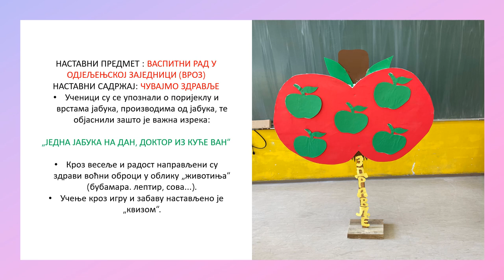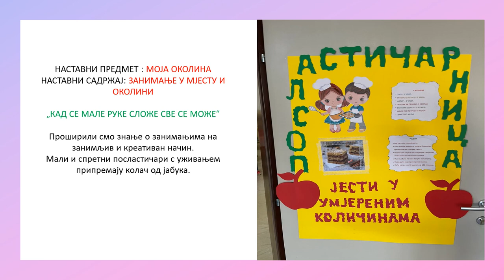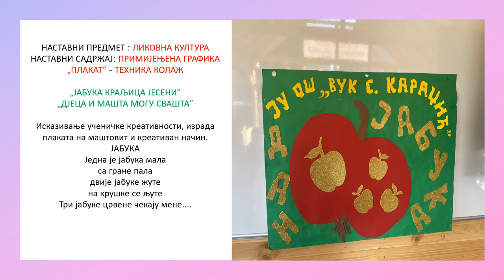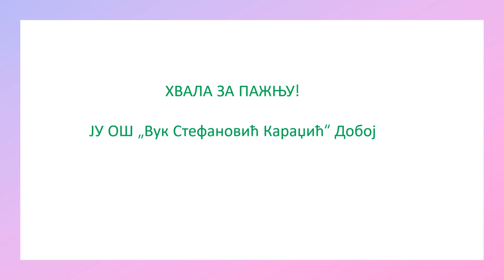ДАН ЈАБУКА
Поводом Свјетског дана јабука у ЈУ ОШ "Вук Стефановић Караџић" Добој, одржан је огледни дан.